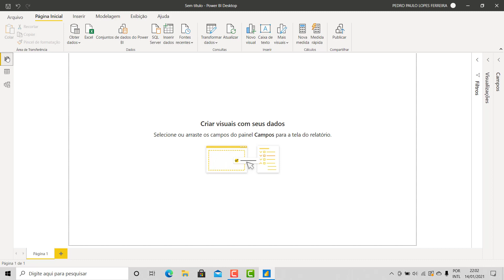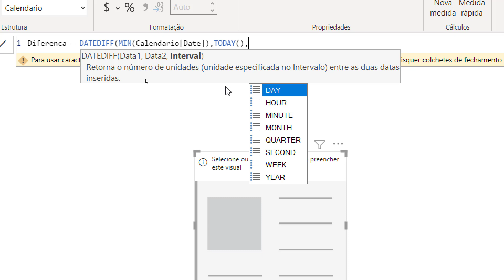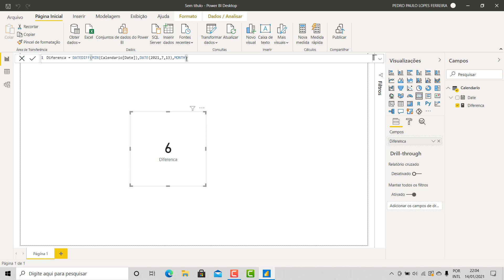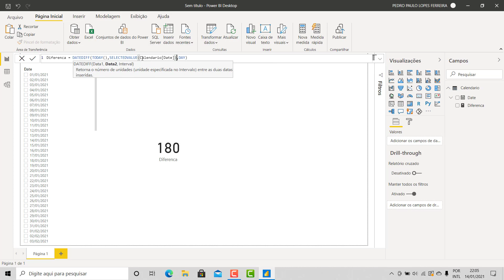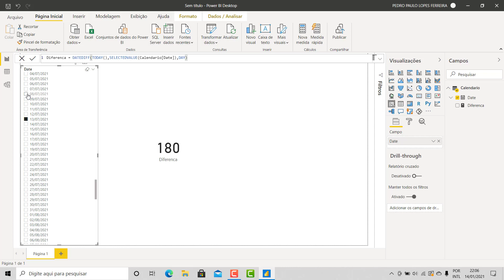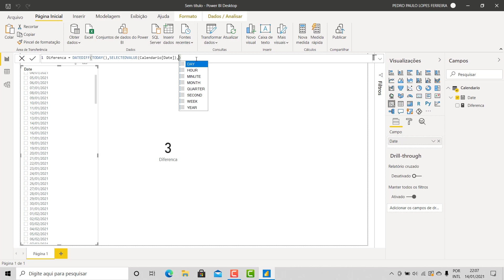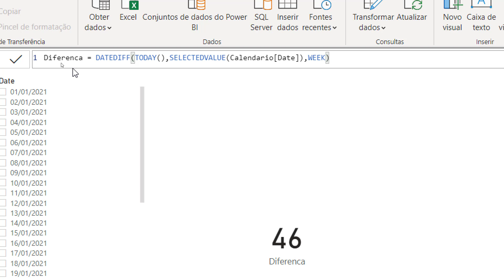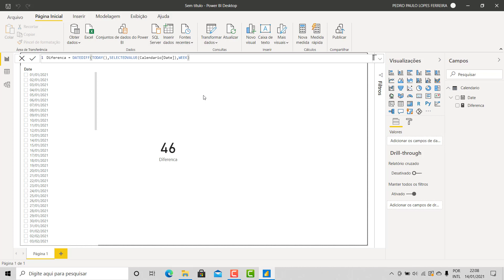[ POWER BI ] Diferença entre datas utilizando DATEDIFF() em DAX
**Como Calcular Intervalos Entre Datas no Power BI com Função Oculta**

Neste vídeo, vamos explorar como calcular intervalos entre datas no Power BI utilizando uma função oculta herdada do Excel. Aprenda a calcular diferenças entre dias, meses e anos de forma personalizada e eficiente. Vamos criar uma tabela calendário e uma medida para calcular essas diferenças, facilitando suas análises de dados.

**Curso**
↳ Power Automate Elite

0:00 - Introdução
0:05 - Apresentação do Tema
0:12 - Função Oculta para Calcular Intervalos
0:28 - Criação da Tabela Calendário
0:50 - Criação da Medida de Diferença de Datas
1:04 - Exemplos Práticos
2:00 - Adicionando Filtros e Segmentação
3:00 - Recapitulação e Conclusão

O link deste arquivo está na descrição e no meu Hangar. Até a próxima!